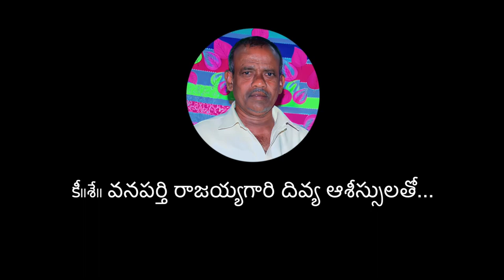Jonathan Raj 1st Birthday song shoot 🥳❤